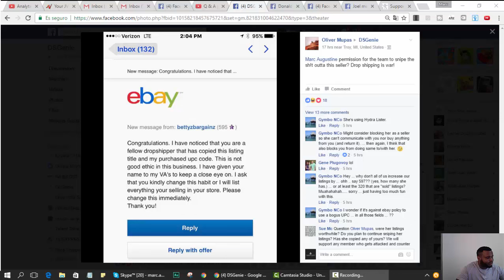Stealing Titles and Listings Drop Shipping on eBay | Sniping is the name of the Game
I have been drop shipping for going on 5 years and this issue with stealing titles keeps coming up and people just do not get it... It is not against ebay policy and it is part of the name of the game.